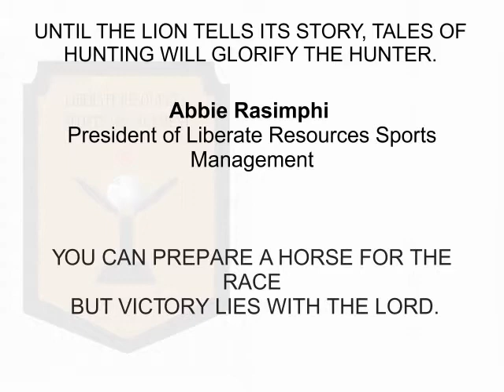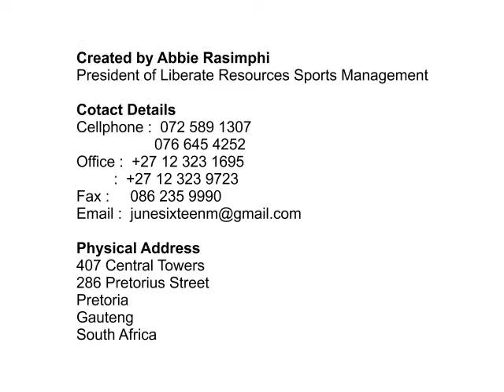South Africa vs Central Africa Republic World Qualifiers FIFA 2013 Thabo Matlaba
Created by Abbie Rasimphi
President of Liberate Resources Sports Management

Cotact Details
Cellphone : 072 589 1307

Physical Address
407 Central Towers
286 Pretorius Street
Pretoria
Gauteng
South Africa